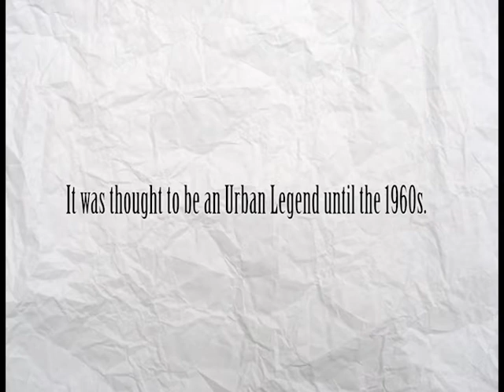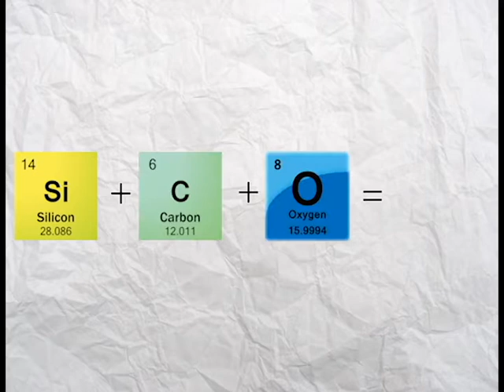Ball Lightning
Never heard of Ball Lightning? This video will explain it all for you.